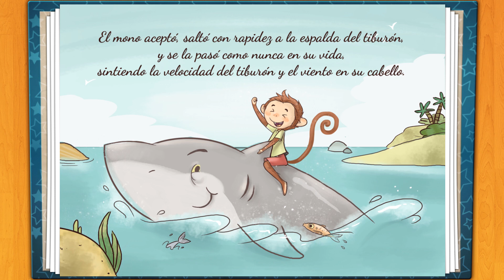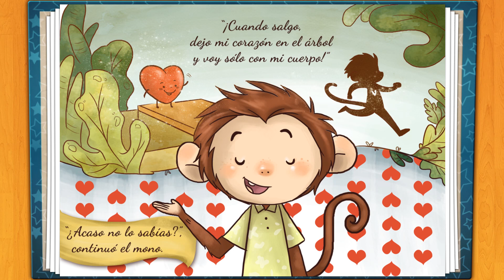El Mono y el Tiburón